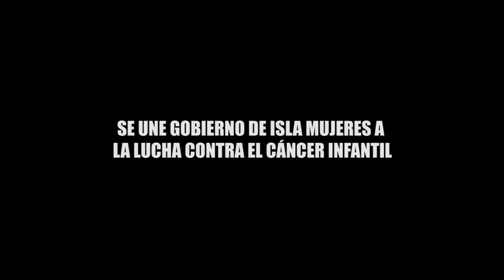SE UNE GOBIERNO DE ISLA MUJERES A LA LUCHA CONTRA EL CÁNCER INFANTIL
Entérate de las noticias “EN CORTO”… SE UNE GOBIERNO DE ISLA MUJERES A LA LUCHA CONTRA EL CÁNCER INFANTIL...